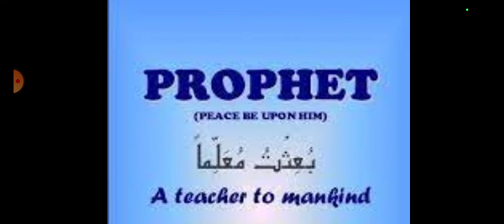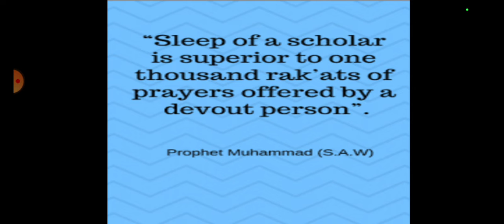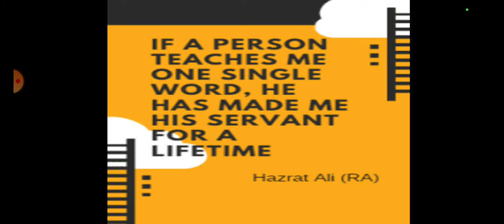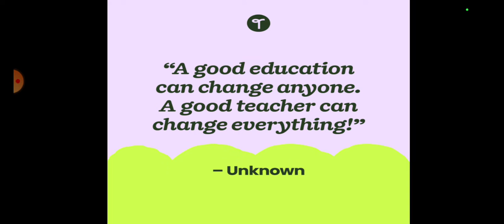Tribute to Teachers // Teachers' Day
Hi everyone
This video has been created to pay tribute to the untiring individuals of our society..the Teachers. Respect your teachers as it was  because of them that you are able to read this content.